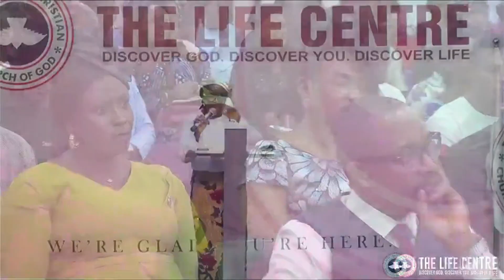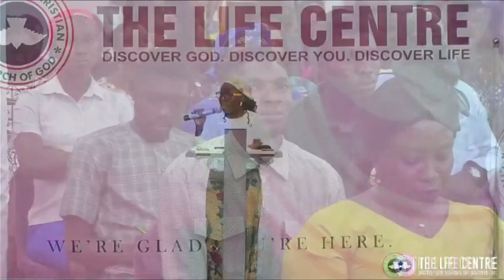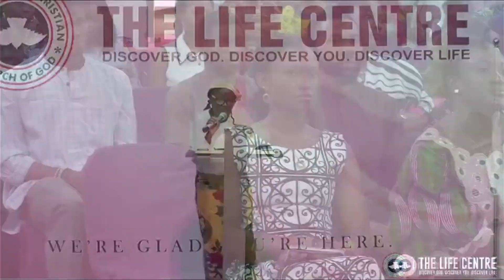The Life by Pastor Molade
The life of Christ within us, empowered by the Holy Spirit, becomes evident in our representation of God. Being alive in Him necessitates movement; stagnation and isolation are not options.

In this enlightening sermon, Pastor Molade elucidates the characteristics of a believer embodying the life of Christ, employing the 'Mr. Niger D' acronym.